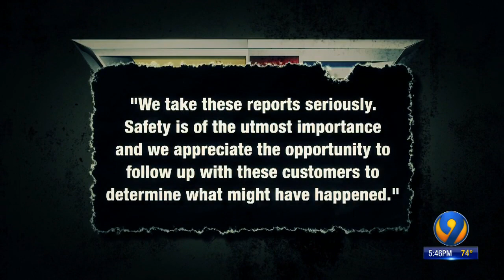Action 9: Seat Heaters and Car fires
Drivers blame seat heaters for fires, call on car company to issue new recall
02/07/19